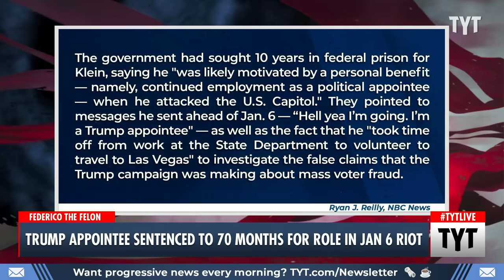Trump Appointee Gets HUGE Sentence For Role In January 6 Riot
Trump appointee to the State Department Federico Klein was charged with eight felonies for his participation in the January 6 riots. Yasmin Khan, Jayar Jackson, Francesca Fiorentini and Jayar Jackson discuss on The Young Turks.

"WASHINGTON — A former Donald Trump political appointee at the State Department who tried to storm the Capitol and assaulted law enforcement officers on Jan. 6, 2021, was sentenced to 70 months in prison on Friday.

Federico Klein was arrested in March 2021 and convicted of eight felonies as well as misdemeanor offenses by U.S. District Judge Trevor McFadden, also a Trump appointee, in July 2023 following a bench trial."

231103__TB04Trump